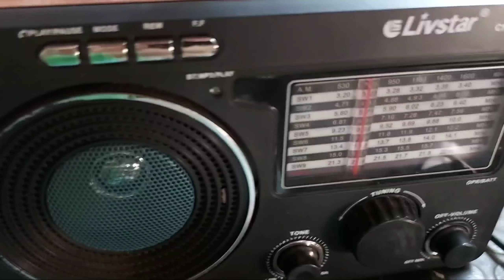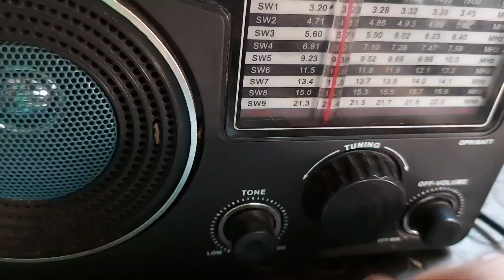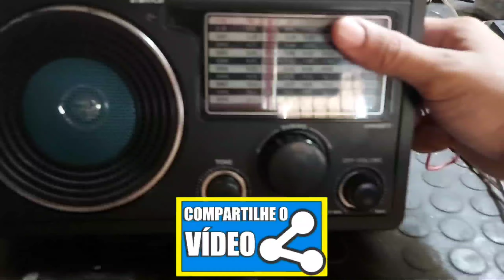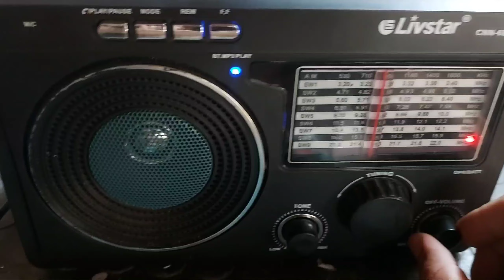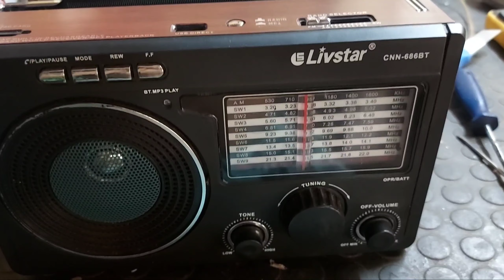Radio LivStar Com Som Limpo Mas Muito Baixo